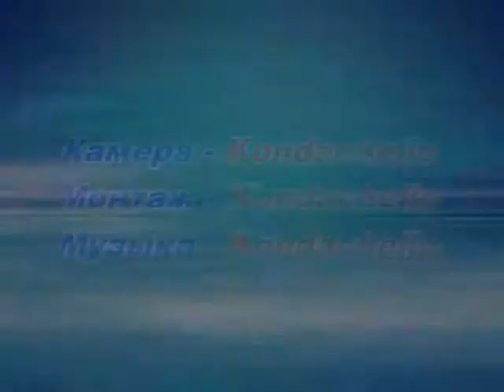Регулировка ступичных подшипников на Ниве